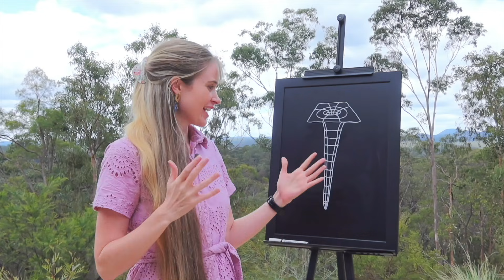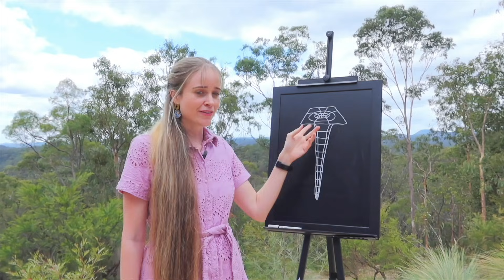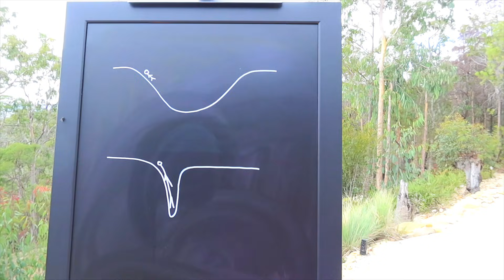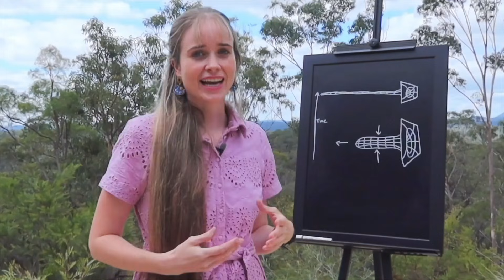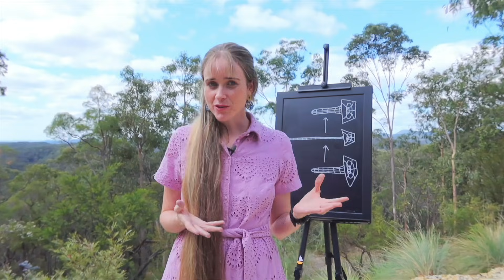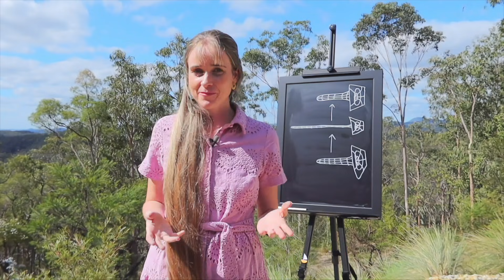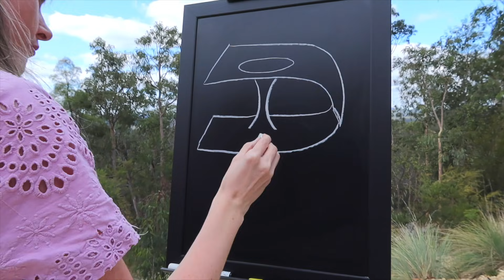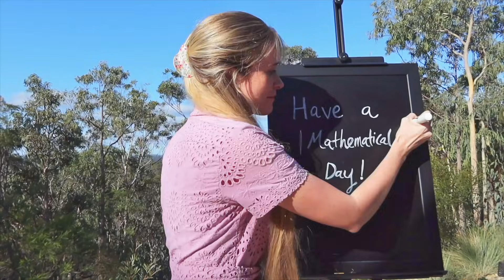White Holes Explained Bob Ross Style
White Holes by Carlo Rovelli (comes out October 31st in the US)